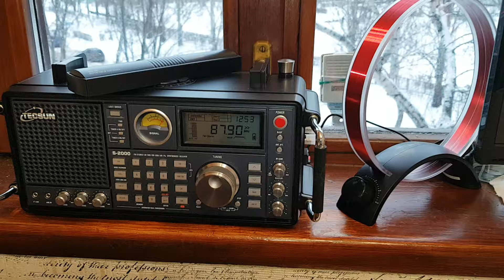Радиоприемник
Радиоприемник Tecsun S-2000